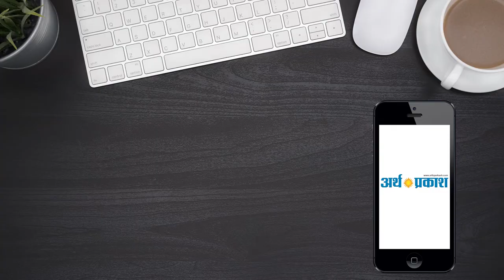BREAKING- बेंगलुरू में एयर शो परिसर के पास कार पार्किंग में लगी भीषण आग, 100 गाड़ियां जलकर राख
नई दिल्ली: बेंगलुरू में चल रहे Aero India 2019 एयर शो के दौरान शनिवार को एक बड़ा हादसा हो गया| यहां एयर शो परिसर के गेट नंबर 5 के पास भीषण आग लग गई।जहां देखते ही देखते आग ने अपना विकराल रूप ले लिया|आग इस कदर तेजी से फैली कि उसने पार्किंग में खड़ी 80-100 गाड़ियों को अपनी चपेट में ले लिया|इसमें अधिकतर दोपहिया वाहन हैं। बताया जा रहा है कि इस पार्किंग में 800 से ज्‍यादा वाहन पार्क थे।

हालांकि इस आग से एयर शो या किसी विमान को कोई नुकसान नहीं हुआ। वहीँ अभी किसी
भी व्यक्ति के हताहत होने की कोई सूचना नहीं है, लेकिन इससे एयरो शो में भगदड़ जरूर मच गई है|मौके पर दमकल की गाड़ियां पहुंच चुकी हैं जो कि आग से निपटने का काम कर रही हैं।वहीँ एयरफोर्स के जवान भी आग बुझाने में जुटे हुए हैं|